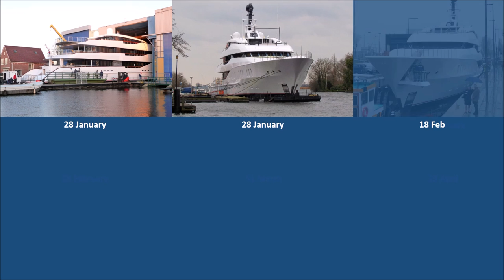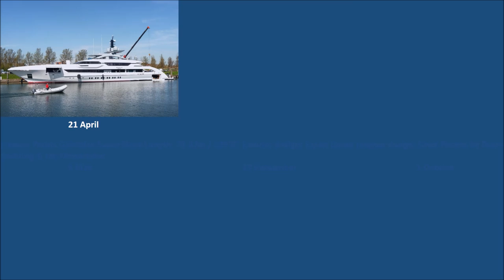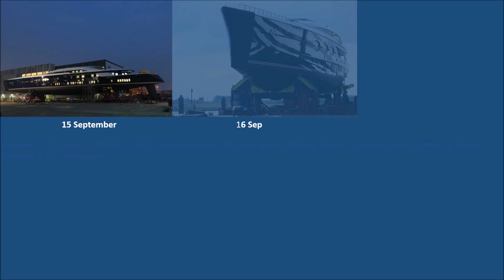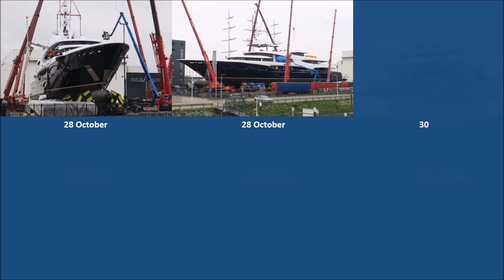The Dutch built yacht launches of 2016: Feadship, Amels, Oceanco, Heesen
Do you still remember all the launches we had this year? 2016 was quite and exciting year. What‘s your favorite Dutch built yacht of 2016? Video by Dutch Yachting, music: Dejan Subotin – Blue Waters